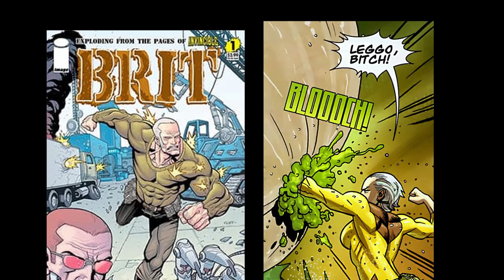Who is Brit? (Image Comics)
Today we take a look at another Image Comics character. If I had to guess he will eventually make an appearance in the Invincible series. So, come find out Who Brit is.